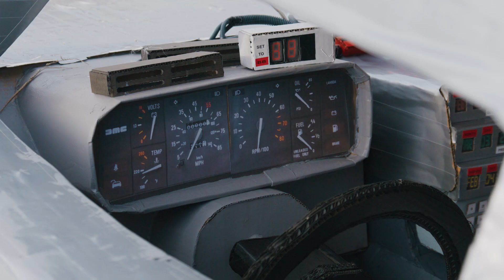2023 Montage Mountain MOUNTAINFEST Day 1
Day 1 of Mountainfest 2023 at Montage Mountain Resorts, featuring Preston & Steve's Cardboard Classic and live music by rock legends Everclear!